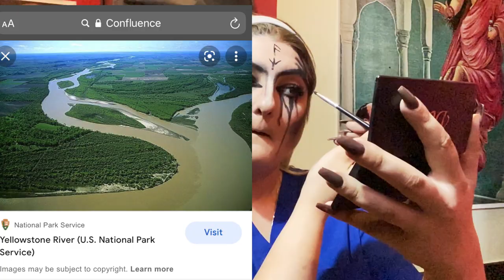SAHAR'S SPOOKISTAN 👻: Dark Enchantress/Witch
HEY YALL, I'm Sahar, an outcast, adventurous, and fun-loving medical student temporarily living in Pakistan.